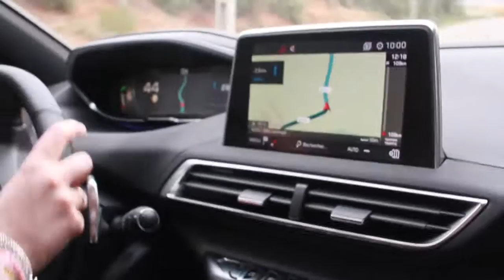Test drive SUV Peugeot 5008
© Montage Happy City / Images Happy City & Reverdailleurs / Musique Joakim Karud - Great Days